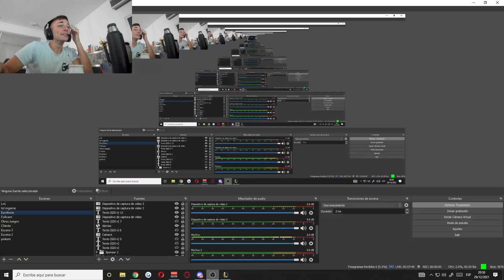grafo Te cojo Enga?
Para ver de donde vienen estos clips ingresa a mi Stream

Arios Iriotas 😼👊